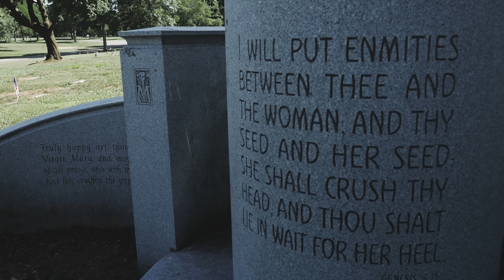TAKEN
MY LUV NOTES WORDS CRY ALBUM: TAKEN VIDEO
FOR ALL MUSIC LINKS AND SOCIAL MEDIA LINKS

Thank you, with luv, Stephanie of My Luv Notes